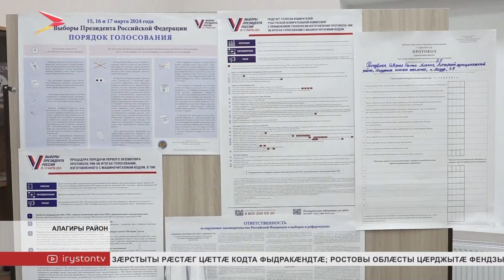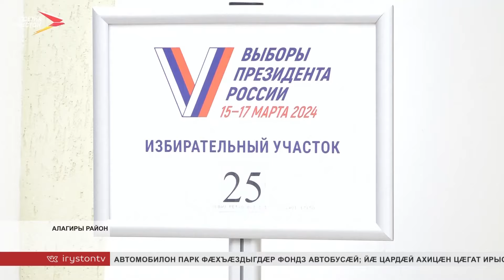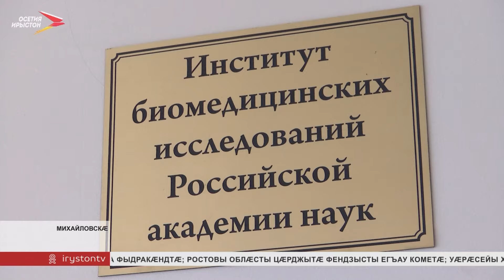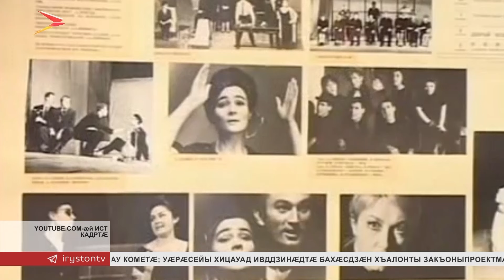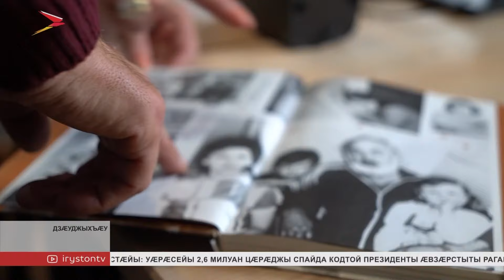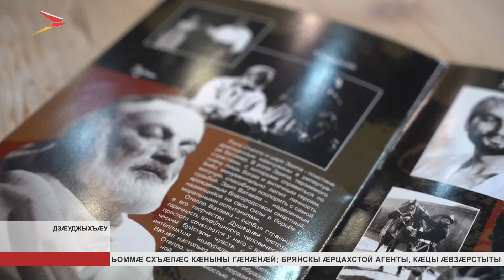Хабæрттæ // 2024 / 15 марта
Уæрæсейы райдыдтой бæстæйы президенты æвзæрстытæ. Æвзарæн хайæдтæ байгом сты абон, райсомы 8 сахатыл. Цæгат Ирыстоны хъæлæс кæныны бар ис 500 мин адæймагæй фылдæрæн.

Тæккæ нырыккондæр æмæ ахадгæдæр иртæстытæ. Дзæуджыхъæуы наукон центры бындурыл арæзт биомедицинон иртæстыты институты æрыгон специалисттæ архайынц ногдзинæдтыл. Цавæртыл, уый тыххæй радзурдзыстæм.

Абон Уататы Бимболаты райгуырдыл æххæст кæны 85 азы. Æгæрон курдиаты хицау. Адæмæн уарзон. Æгас Дунейы ирддæр стъалы. Культурæйы ныууагъта стыр фæд. Нæхи Бибойы тыххæй нæ программæйы æрмæг.